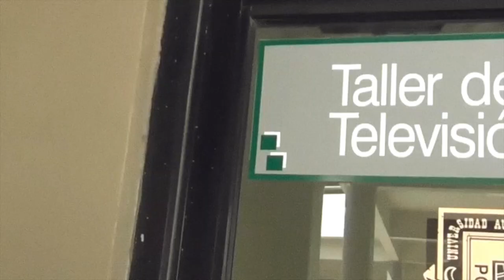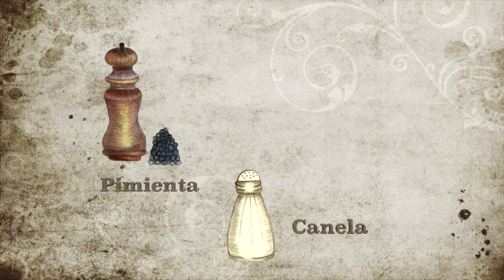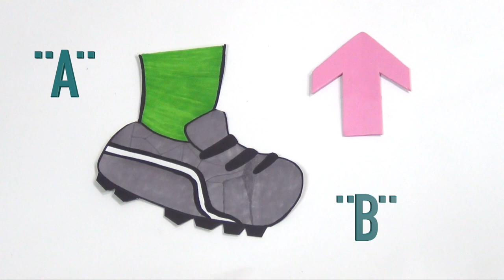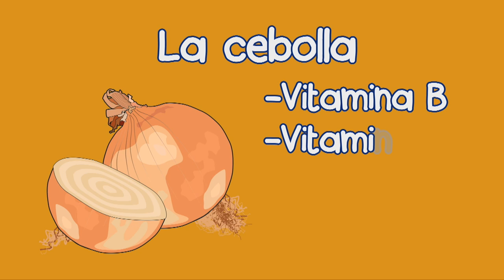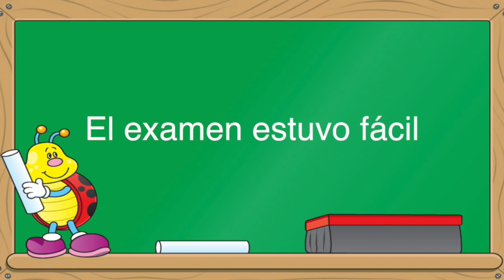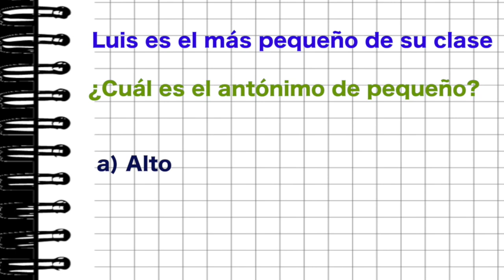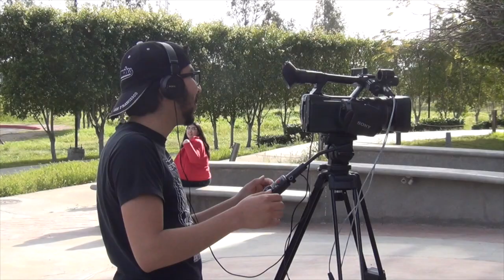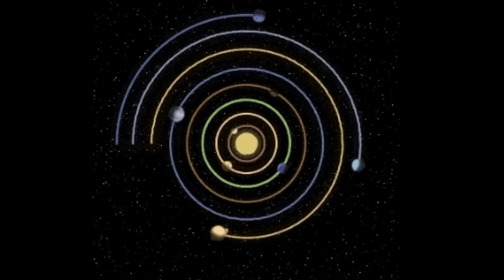DÍA DEL NIÑO - SENSOR UABC EP5 T15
Todos los domingos nuevos episodios en el canal Síntesis TV a la 1:30 pm y repeticiones todos los miércoles a las 11:00 am